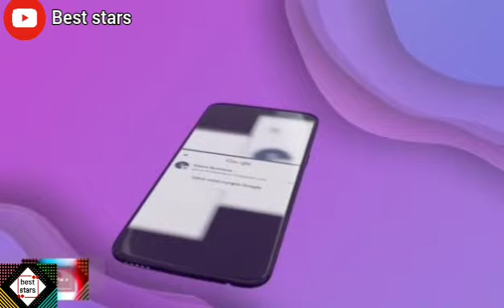ريفكا يتفاجئ من الحسد بعد إفتتاح مطعم أمه الجديد و السبب..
ريفكا يتفاجئ من الحسد بعد إفتتاح مطعم أمه الجديد

 ريفكا يتفاجئ من الحسد بعد إفتتاح مطعم أمه الجديد  تابعوا معنا أخبار المشاهير  مونيا بن فغول سارة رجيل مايا رجيل سيليا مونا ليمام سهيلة معلم سهيلة بن لشهب و كنزة مرسلي سارة لعلامة إيناس عبدلي منال حدلي نورهان زغيد سولكينغ مروان قروابي ريفكا وردة شارلوموني و الكثير من المشاهير